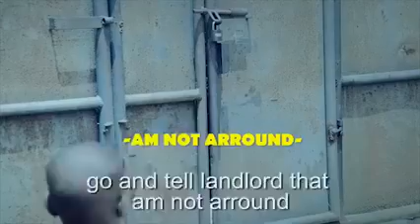Funniest video ever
Kweyah💯 is laughing to the fullest L★L